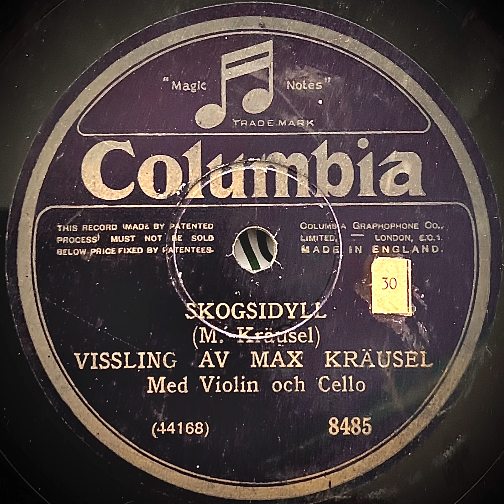Columbia 8485 | Max Kräusel - Skogsidyll - fågelimitation (Vissling) + Violin & Cello | 1927 - rare